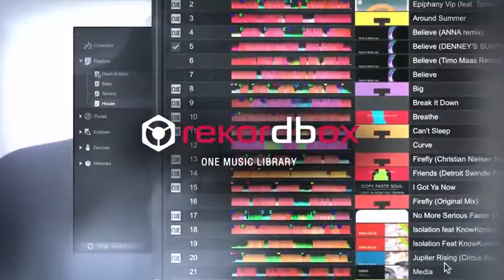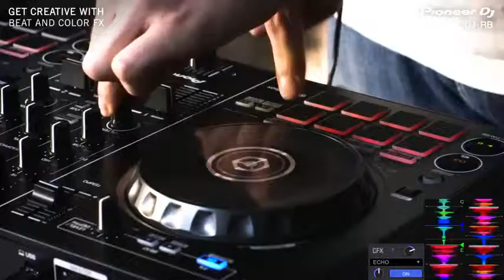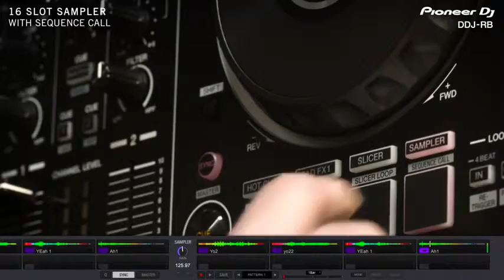Pioneer DJ DDJ-RB Portable 2-channel Controller for rekordbox dj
More Great Products By Pioneer DJ
Bundled with the rekordbox dj license key, simply activate your license key for our DJ software, connect the controller and start DJing.
Mix instinctively with the jog wheels, play/cue buttons, mixer knobs and faders, gain pots, VU meter and dedicated loop buttons built to mirror the rekordbox dj layout
Create simple sequences then select and play them directly on the hardware using the Sequence Call button. Plus, trigger Hot Cues, Pad FX, Beat Jump and Slicer with 16 Performance Pads
For flexibility, you can choose to hear your mix through your computer's internal speakers, connected desktop speakers, or play through a wireless speaker. At the same time, you can use your headphones to cue independently of the master out

Try Also:
Portable2-channelController